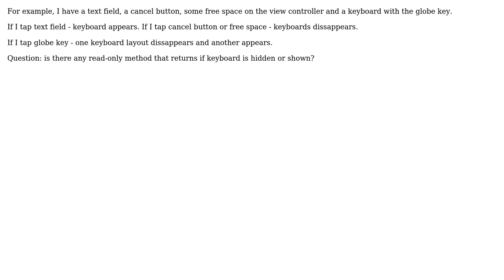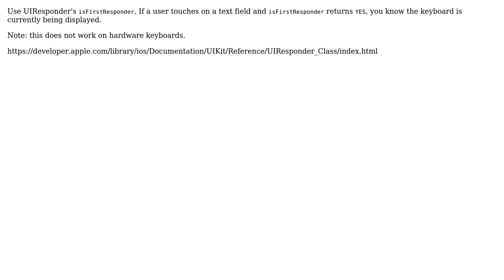Is there any method to see if keyboard is hidden?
With thanks & praise to God, and with thanks to the many people who have made this project possible! You are responsible for your own actions.